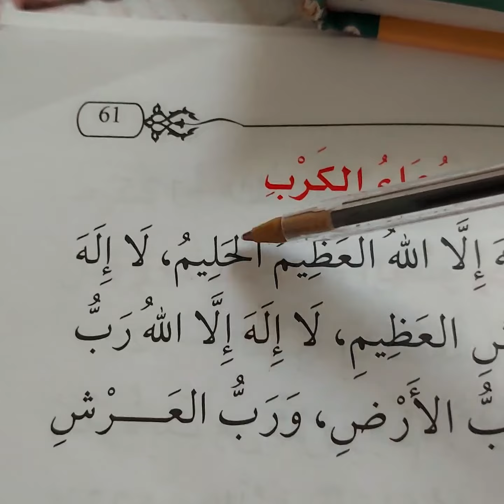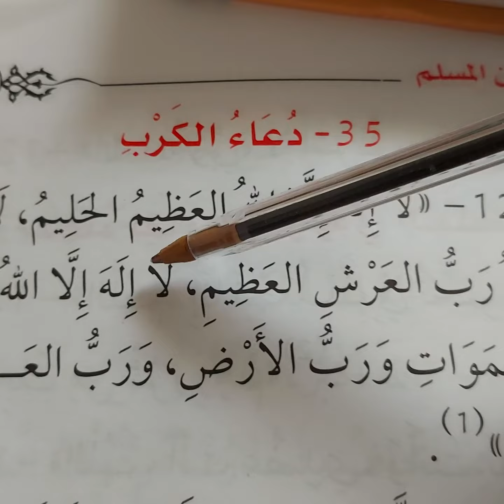douaou fii satede